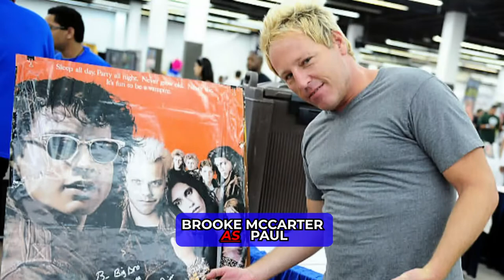The Lost Boys (1987) Cast ✦ The Transformation | (how do they look now after all these years)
The film is about two Arizona brothers who move to California and end up fighting a gang of teenage vampires.

The Lost Boys (1987) Main Cast:
Corey Haim
Corey Feldman
Kiefer Sutherland
Jason Patric
Jamison Newlander
Jami Gertz
Dianne Wiest
Alex Ross Winter
Brooke McCarter
Billy Wirth
Edward Kirk Herrmann
Kelly Jo Minter